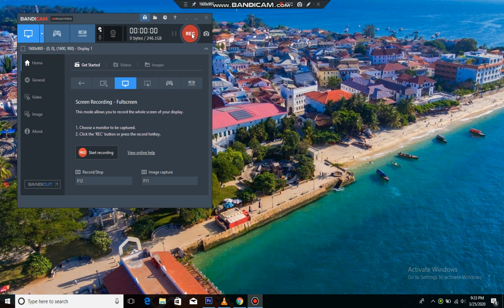Sample video trial for our channel